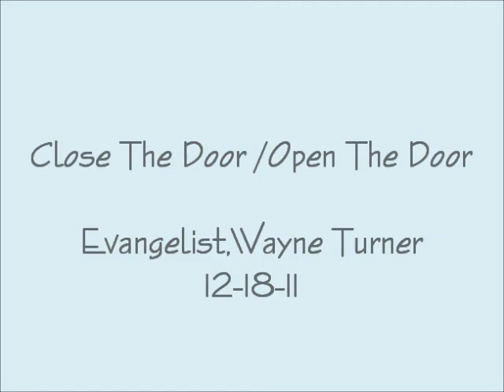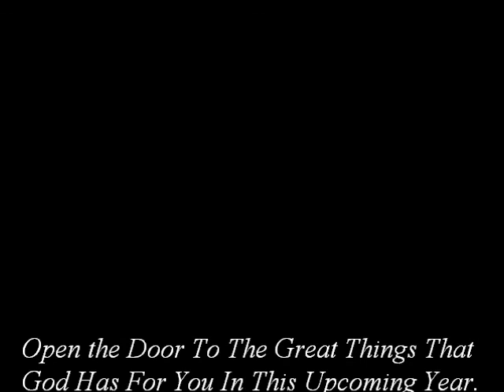Close The Door / Open The Door 12-18-11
As this year comes to a close ,you and have to close the door on this past year and open the door to what God has in store for us in that upcoming year. Evangelist Wayne delivered a message last night that challenges us to be like Paul and "Forget Those Things Behind Us". Set some goals for this upcoming year.